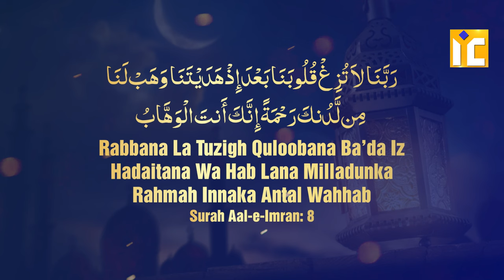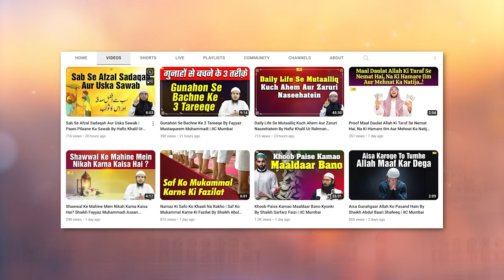Deen Par Istiqamat Ki 3 Ahem Duaein By Shaikh Abul Bayan Salafi | IIC Mumbai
Bank Account Details:
ILM FOUNDATION
ICICI Bank
Savings account
IFSC CODE-ICIC0001028